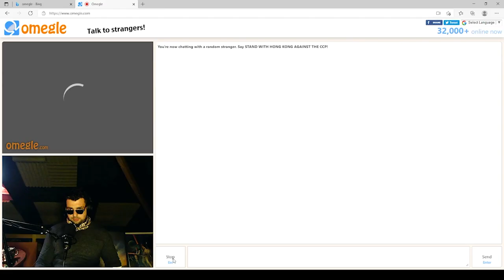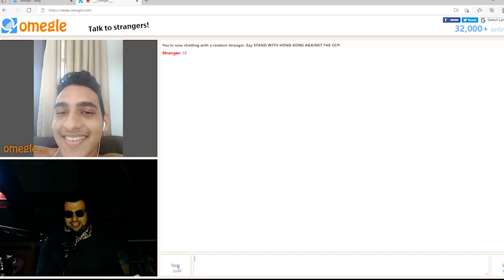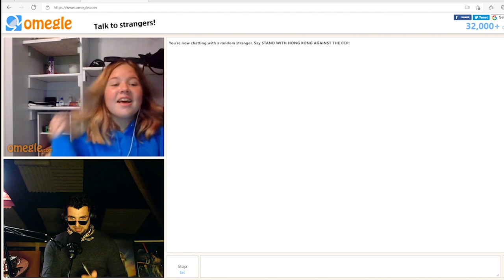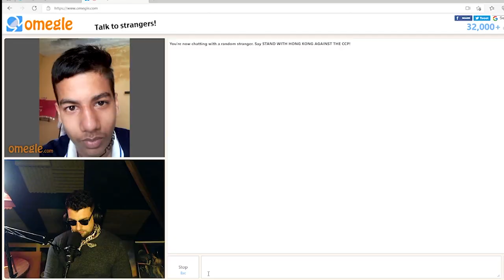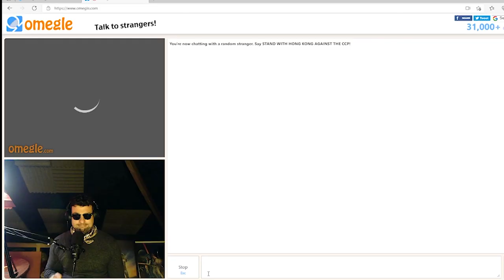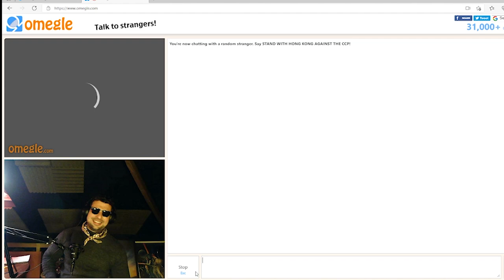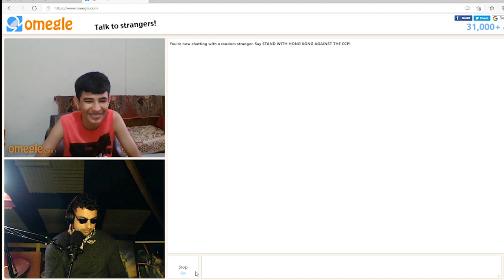How To Draw Strangers On OMEGLE